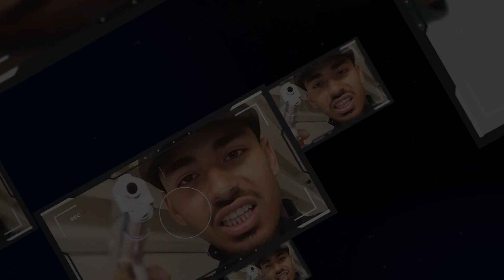Mordet på 12-åriga Adriana - Haris, Målsägande, Inspelning 1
12 åriga Adriana sköts ihjäl under en gänguppgörelse när hon var ute med sin hund.

Nu åtalas tre män, Maykil Yokhanna, Benjamin Mahdi och Hassan Mohammad för mordet på Adriana.

Männen tillhör det så kallade May-nätverket och dom egentliga måltavlorna vid skjutningen tillhörde Vårbynätverket.

Maykil Yokhanna, 31, Benjamin Mahdi, 24, och Hassan Mohammad, 32, döms till livstids fängelse för mordet.

LYSSNA PÅ TUSENTALS RÄTTEGÅNGAR I APPEN UTAN REKLAM!